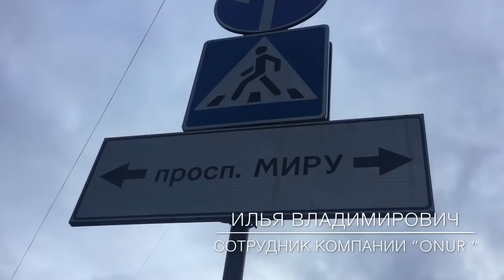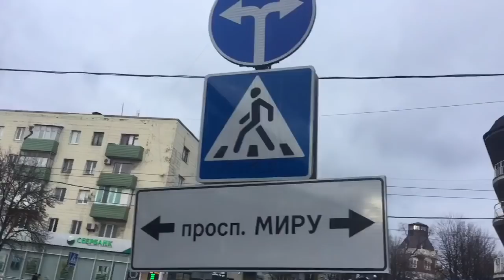Зачем расшатывали столбы на пр. Мира